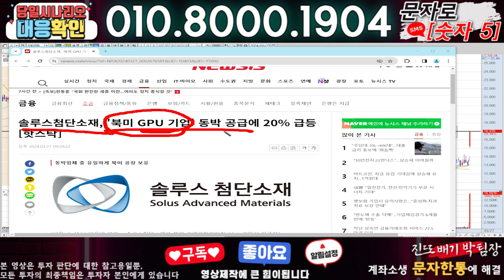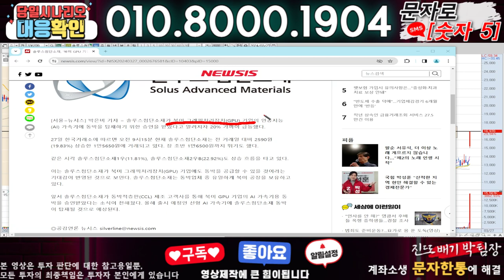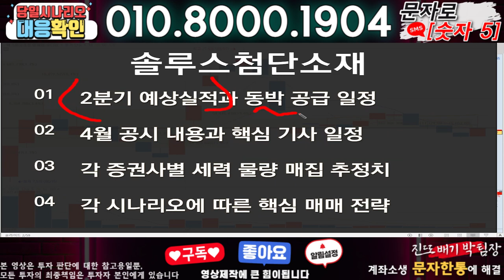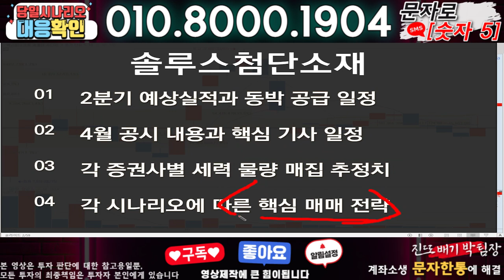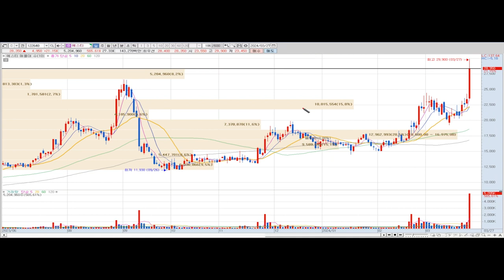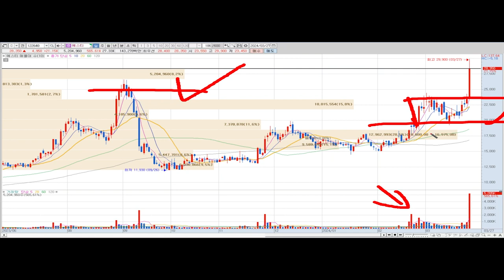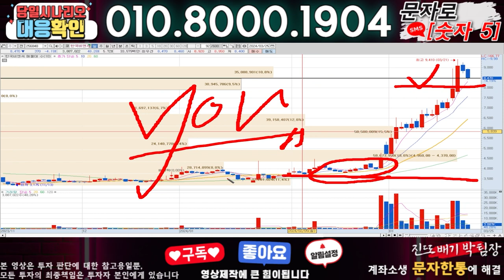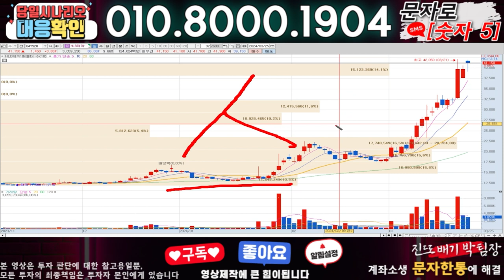솔루스첨단소재 ) 3분전 기습속보-공식입장발표!! 무슨일인가?